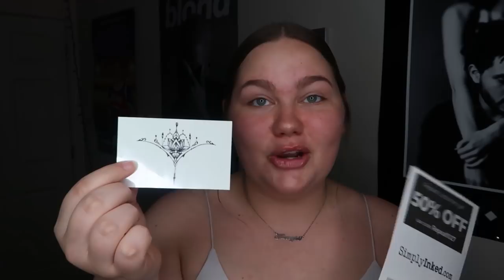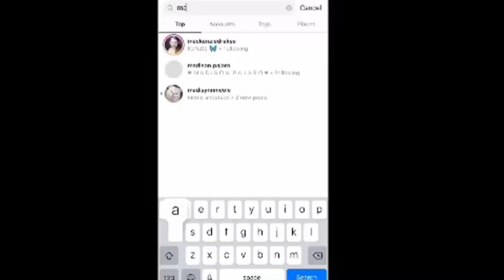what I got for christmas 2019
heyyyyyy guyzzzzzzzzzzzz

DAY 12 of 12DAYSOFKENZMAS

the last kenzmas video is today AAAhhh.. i should've uploaded this a while ago buttt I've been sick so nah. Anyways i hope you enjoyed even though i talked for 17 MINUTES BEFORE THE HAUL STARTS LOL DON'T HATE ME:) you don't gotta watch lol

turn on dem post notifications!

faxxx about me :

age: 17
height: 5'8
birthday: JUNE 6 2002
where i live: colorado
grade: senior season!!
film: canon G7X mark ii
i edit with filmora or imovie.

current : 118K